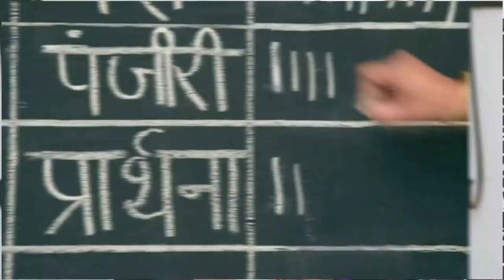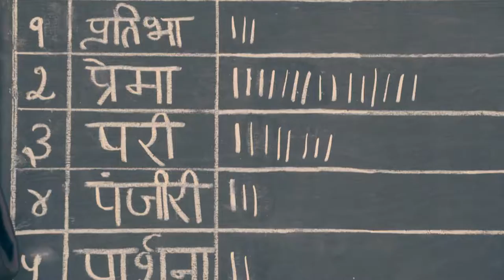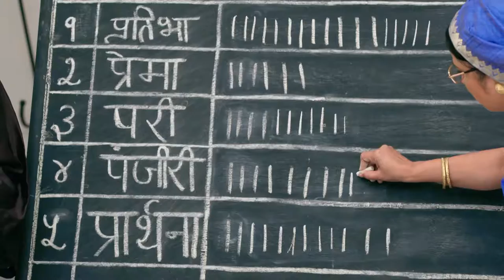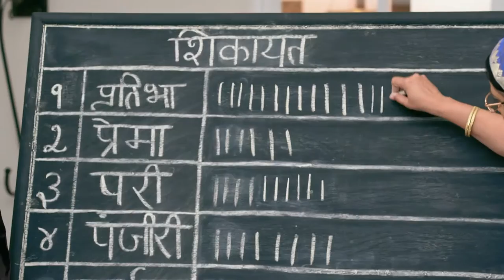STAR MR KALYANARAMAN 14 TD 18 10 18